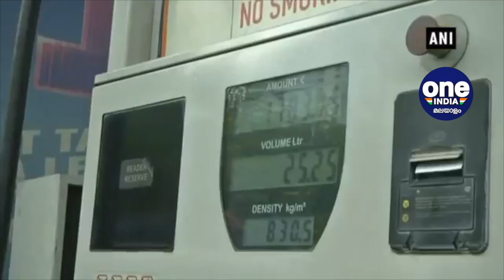Budget 2020: Full list of things that got cheaper and costlier | Oneindia Malayalam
Budget 2020: Full list of things that got cheaper and costlier in Union Budget
ദ്ദേശീയമായി നിർമ്മിക്കുന്ന ഉത്പന്നങ്ങൾ പ്രോത്സാഹിപ്പിക്കുന്നതിന്റെ ഭാഗമായി ഇറക്കുമതിക്ക് കൂടുതൽ നിയന്ത്രണം ഏർപ്പെടുത്താൻ ബജറ്റിൽ പ്രഖ്യാപനം. മൊബൈൽ ഫോണിനും അനുബന്ധ ഇലക്ട്രോണിക് ഉത്പന്നങ്ങൾക്കും നൽകിവരുന്ന ഇളവുകൾ അവസാനിപ്പിക്കുമെന്നും ബജറ്റിൽ ധനമന്ത്രി വ്യക്തമാക്കി. ഇതോടെ വിദേശ നിർമ്മിത മൊബൈൽ ഫോണുകളുടെ വില കുത്തനെ ഉയരാൻ കാരണമാകും.